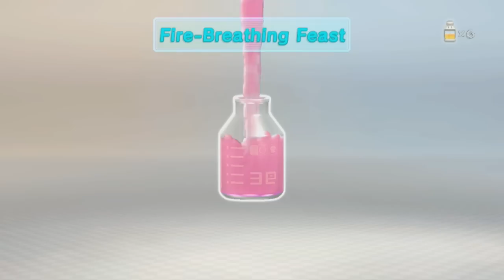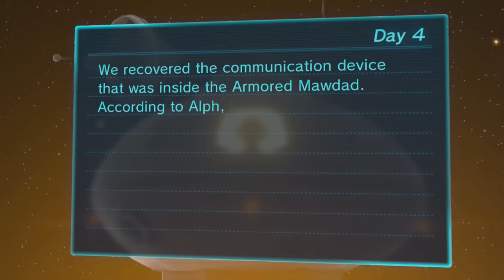JaltoidGames! Pikmin 3: Day 4